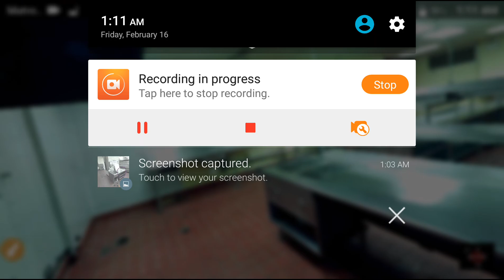Kenneka, whose bucket is that? 360 view